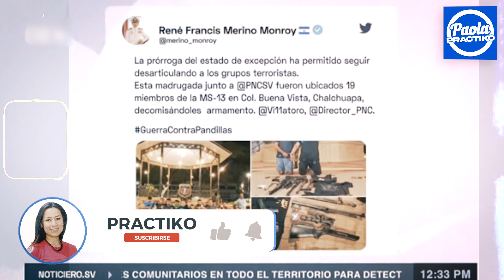EL PRESIDENTE NAYIB BUKELE SE SOSPRENDIÓ AL VER COMO UN PRESUNTO PAND!LL3R0 SE QUITÓ UN TATUAJE